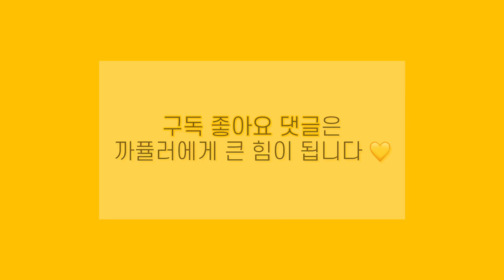삐야 슬라임 SLIME ASMR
📺INSTAGRAM 팔로우해주세용😙📺

안녕하세요 여러분 까퓰러입니다❤️
오늘은 삐야슬라임 컬러박스 그린박스 구매한
ONLY 플레잉 영상이에요👑
그래서 노토킹 노자막 버전이구요 !
플레잉 감상 & Asmr느낌으로 봐주시면 감사하겠습니다💚

슬라임 5개에 4만원이었고 구성 촉감 향 모두 다 만족스러웠어요
삐야님이 다음에 또 컬러박스하시면 여러분도 놓치지말고 꼭 구매해보셔요!!!❤️
저는 다른 컬러박스로 또 재구매 하고싶어요😎💗
삐야슬라임은 제가 2017년 부터 재구매 재재구매 하는 마켓입니다 키키

리치거퐁 0:03 ~ 1:39
거퐁시리즈는 처음 구매라서 되게 군금했는데
진짜 너무너무 조아요..🥺
포킹할 때 부터 이건 진짜다.
쫀쫀-한 제형이었는데 만질수록 풀리는 느낌이 최고..❤️
그리고 눈가루 입자가 되게 큰데
그 느낌이 진짜 쵝오‼️‼️‼️‼️‼️
반투명 했다가 기포차면서 불투명되는디
이게 진짜 거품같고.. 겁나 부풀고..

청포도 코코팜 1:40 ~ 3:08
3번 째 만나는 코코팜!
소다,자몽,청포도 순 으로 만져봤어요💚
냉장보관 너무 오래해서 댕댕해보이는데
풀리고나선 하나도 안댕댕 !
괜히 냉보함 3주동안 하나도 안녹았더라구용
코코팜은 300미리로 만져줘여하는디
150으로 만지니까 씅에 안찬다 안차ㅠㅁㅠ

키위치즈케이크 3:09 ~ 4:38
치케도 세번째 크크
뉴치케 초코치케 키위치케!!🥝
키위향 처돌이인 내가 키위치케를 지나칠 수 있소냐
게다가 380미리라서 황홀경,,
영상에선 스펀지 안넣고 만졌다가
지금은 넣어줫어용🌱
보들보들하고 액티조절하면 쫀득하고
농도 유연하면 버터지글리같은
너랑 치케 진정한 유슬유이 ☺️

연댕이 4:39 ~ 6:18
그린박스향이 다 너무 제 취저에요
키위향 리치향 메론향 청포도향,,
연댕이는 메댕이하면 좀 이상해서
연두색댕이해서 연댕인가봐요 크크
전에 삐댕이 요구르트향일 때 사서 진짜
100년 만지고 보내드렸는데
연댕이도 그럴 것 같아요🍈
촐랑촐랑한데 뭔가 바닥플을 하염없이 하게
만드는 매력,,,🍈
액티조절 빡세게하고 재밌게 놀았어요

깨굴깨굴 6:20 ~ 7:27
그린박스에 있었던 깨굴이😍
이 개구리알 비즈 만지기 너무 어려워요
저같은 크런치 고자에겐 너무 고난이도. 😿
왜이렇게ㅜ이런거 만지기 어려울가ㅠㅠ
소리내랴고 클리어덜면 탈출하고
클리어 마니하면 소리가 안나고 딜레마임돠
암튼 끼용끼용 이용이용 하는 소리 재미짐😁

📢[일요일은 퓰요일]📢
매주 일요일에는 항상 영상이 올라갑니다📽